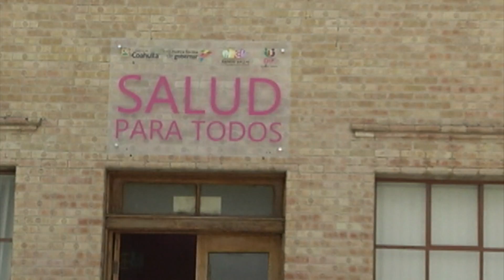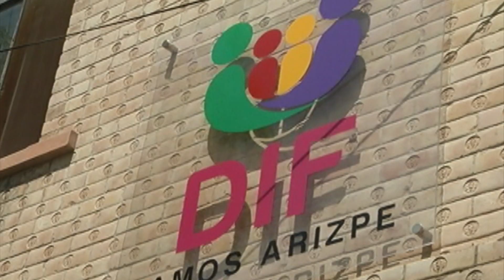Prepara DIF Ramos Arizpe apoyo invernal para la gente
En el medio rural comenzará el DIF Ramos Arizpe su programa de apoyo invernal, informó la presidenta honoraria de este organismo.